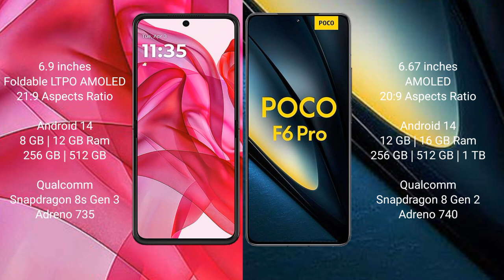Motorola Razr 50 Ultra vs Xiaomi Poco F6 Pro Review